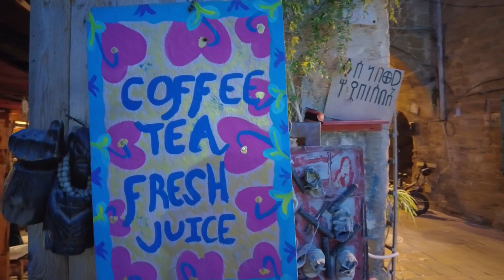НЕФОРМАЛЬНОЕ - РАСТАМАНСКОЕ КАФЕ В СТАРОМ ГОРОДЕ АККО - ИЗЮМИНКА ИЗРАИЛЯ С НАСТОЯЩИМ ТУРЕЦКИМ КОФЕ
Добро пожаловать на канал "Из Москвы в Израиль"! Сегодня мы отправляемся в удивительный город Акко, чтобы рассказать вам о его уютных кафе и ресторанах. Если вы НЕФОРМАЛЬНОЕ - РАСТАМАНСКОЕ КАФЕ В СТАРОМ ГОРОДЕ АККО - ИЗЮМИНКА ИЗРАИЛЯ С НАСТОЯЩИМ ТУРЕЦКИМ КОФЕ

Любите атмосферу истории, вкусную еду и неповторимую обстановку, то Акко - идеальное место для вас!

В этом ролике мы сосредоточимся на маленьком и очень уютном кафе в Акко. В городе есть множество мест, где вы сможете насладиться ароматным кофе, свежеиспеченными пирогами и вкусными десертами. Уютная обстановка и гостеприимная атмосфера создают неповторимое ощущение комфорта и радости.

Кафе в Акко предлагают разнообразные блюда и напитки, включая традиционную израильскую кухню и международные деликатесы. Вы сможете отведать свежие морепродукты, вкусные мясные блюда, а также замечательные вегетарианские и веганские варианты. Независимо от ваших предпочтений, в кафе Акко вы обязательно найдете что-то по душе.

Кроме уютных кафе, в Акко также много прекрасных ресторанов, где вы сможете насладиться изысканной кухней и незабываемым обслуживанием. От традиционных блюд до современных кулинарных экспериментов, рестораны Акко предлагают разнообразные варианты для истинных гурманов.

Посещение кафе и ресторанов в Акко - это не только возможность попробовать вкусные блюда, но и погрузиться в уникальную атмосферу города. Вы сможете насладиться видом на море, ощутить бриз и насладиться приятным общением с местными жителями.

Акко также известен своими узкими улочками, где на каждом шагу можно найти уютные кафе и рестораны. Прогуливаясь по старым улочкам, вы сможете насладиться историческим колоритом города и узнать больше о его богатой истории и культуре.

Посещение кафе и ресторанов в Акко станет отличным дополнением к вашему туристическому опыту в Израиле. Вместе с изучением исторических достопримечательностей и прогулками по старому городу Акко, вы сможете насладиться прекрасной кухней и гостеприимством этого удивительного места.

Спасибо, что следите за нашим каналом "Из Москвы в Израиль". Мы рады делиться с вами интересными историями, фактами и советами о жизни, туризме и достопримечательностях Израиля. Увидимся в следующих видео!